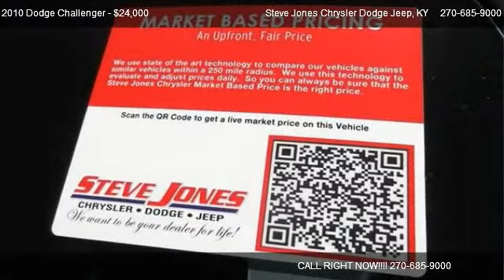2010 Dodge Challenger SE - for sale in Owensboro, KY 42301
Steve Jones Chrysler Dodge Jeep
322 W. 4th St.

Come test dirve this 2010 Dodge Challenger SE for sale in Owensboro, KY.

Look at this impressive 2010 Dodge Challenger! 2D Coupe, 5-Speed Automatic, and White. Vroooom! These miles are NOT a mistake! If you demand the best, this great 2010 Dodge Challenger is the car for you. J.D. Power and Associates gave the 2010 Challenger 4.5 out of 5 Power Circles for Overall Performance and Design. Don't worry about any hack-jobs having touched this Challenger. It has been meticulously dealer maintained.